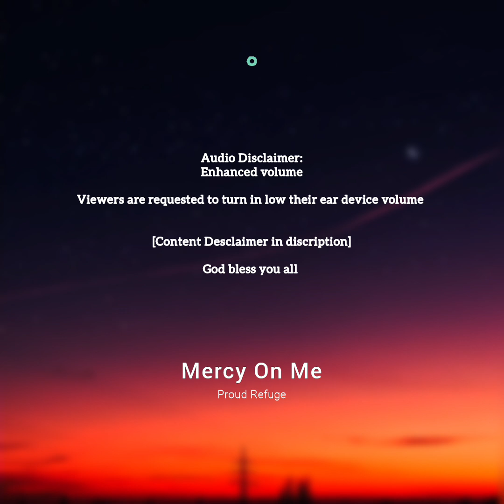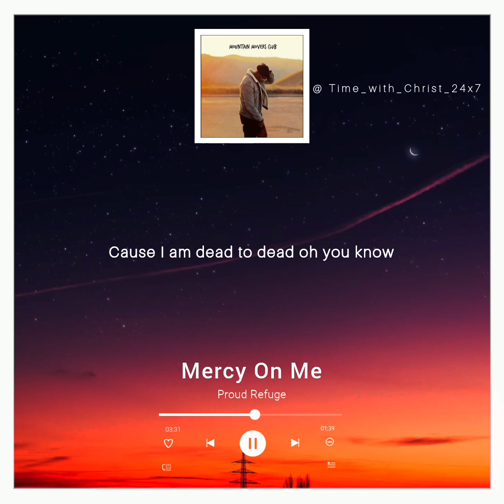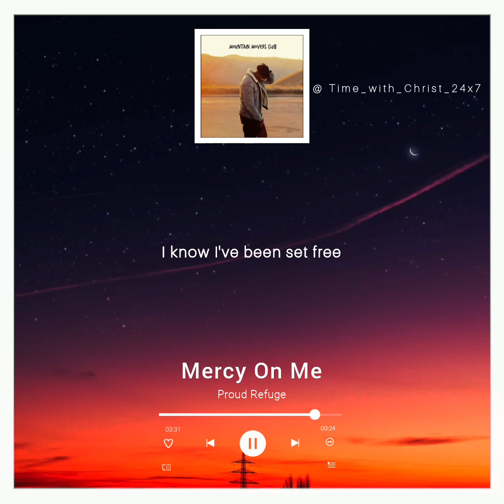Proud Refuge - Mercy On Me